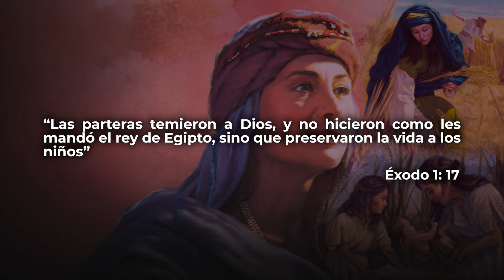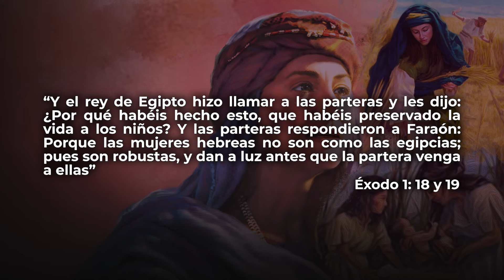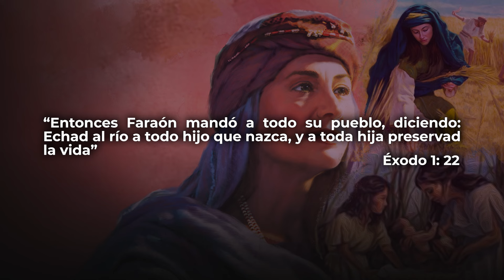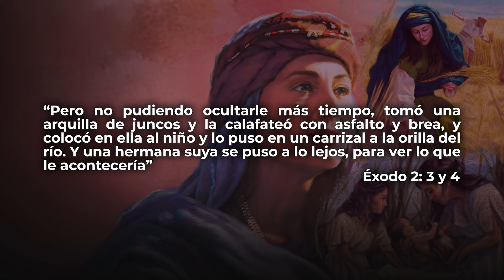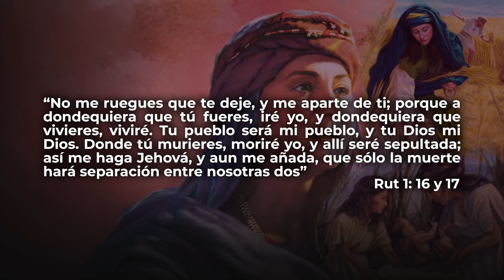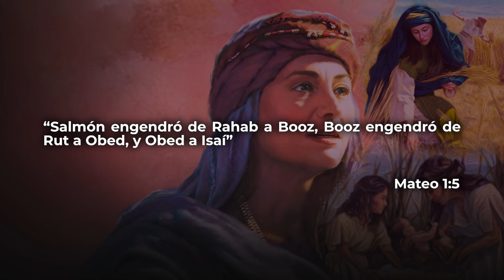Jocabed, Débora y Rut | Parte 3 | Mujeres de fé 2024 | Álvaro De la cruz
En el mes de la mujer, tenemos a bien traer un episodio especial dedicado al testimonio de vida de tres personajes representantes del maravilloso universo que compone la historia del pueblo de Israel, en el marco de la publicación de esta serie sobre el paso del pueblo escogido por Dios mismo, para representarlo en esta tierra.

Jocabed, representante de las mujeres madres, temerosas de Dios, que levantan a sus hijos en el propósito divino.

Débora, del gremio de las mujeres líderes, que han recibido el llamado de estar al frente de los rumbos que tome la congregación en un momento dado.

Rut, ícono preciso de las mujeres resilientes, que se sobreponen a las pruebas de la vida, eligiendo siempre lo que Dios quiera para ellas.